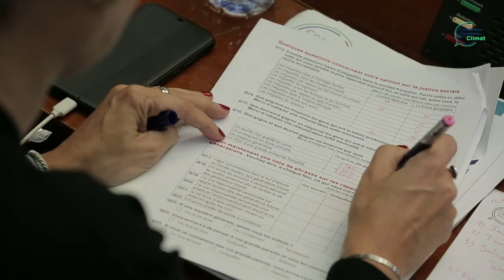Chloé et Priscillia Ludosky étaient dans le public - Convention citoyenne session #2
Chloé, étudiante en développement durable et Priscillia Ludosky, membre du mouvement des Gilets jaunes et du collectif des Gilets citoyens, assistaient aux débats des 150 citoyens, en tribune, aux côtés du public lors de la deuxième session de la Convention Citoyenne pour le climat.